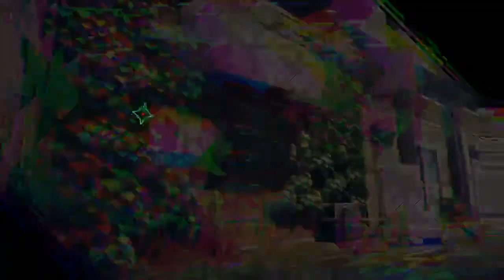AI: Somnium Files (Blind) - 4